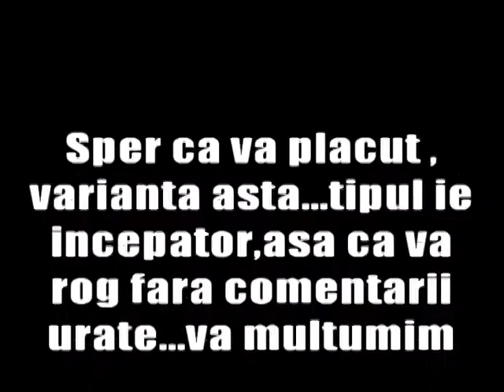cel mai bun organist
Acest clip,este o noua varianta,,nu ca si prima...